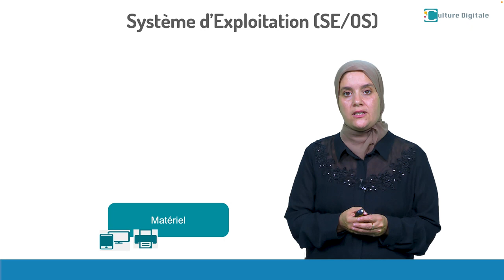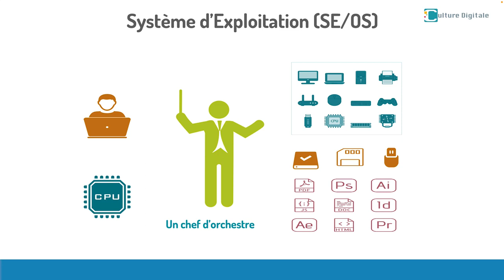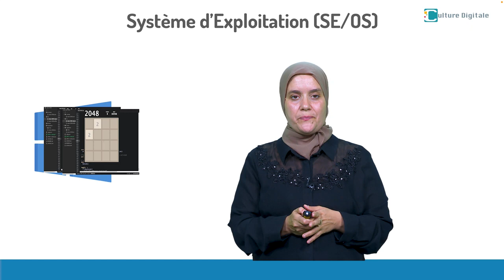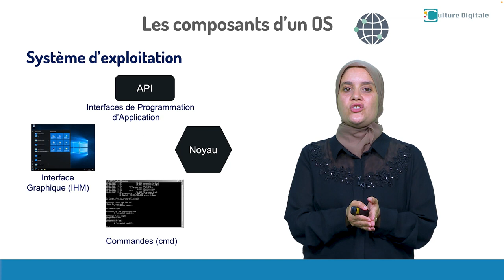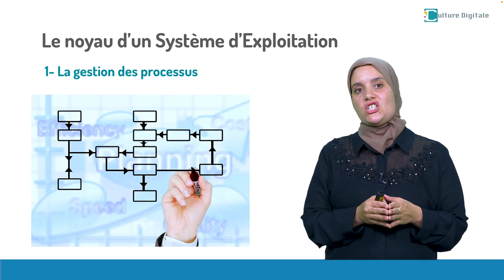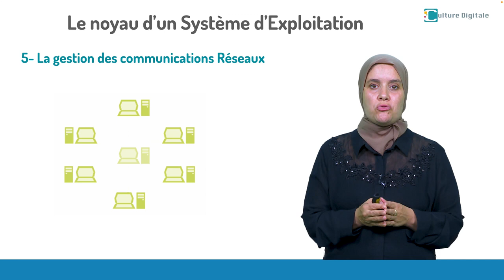Introduction au Système d'exploitation